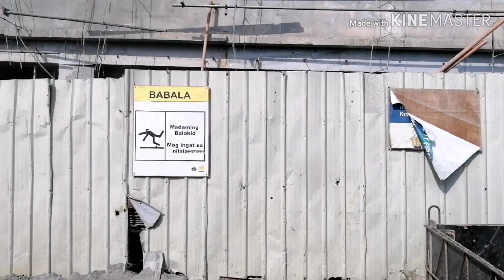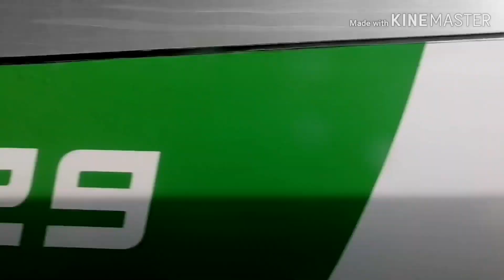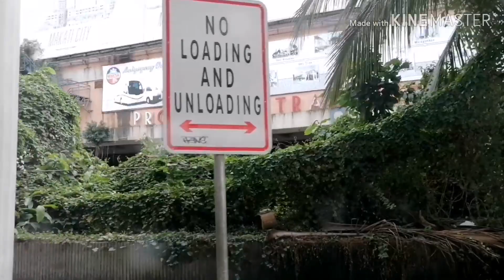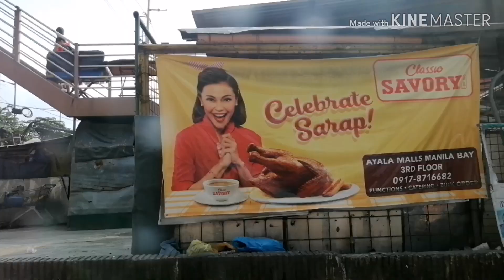Scenic Bus Journey Through the Philippines | PITX to Beautiful Landscapes | Travel Vlog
Join us on a scenic bus ride starting from PITX Baby Bus parking in the Philippines! Relax and enjoy the views of bustling streets, lush landscapes, and the vibrant culture of the country. Whether you're a local or someone dreaming of traveling to the Philippines, this video offers a unique glimpse into everyday life and the stunning scenery.